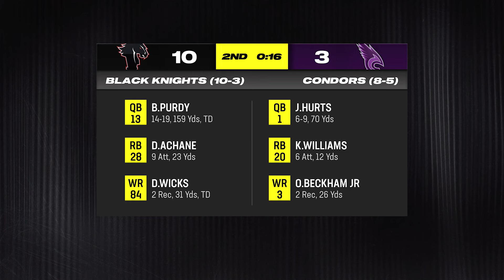Malik Cunningham Returns As The Starter... Madden 24 Anchorage Bisons 32 Team Relocation Franchise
We're back with another episode in our Madden 24 Anchorage Bisons 32 Team Relocation Franchise and we're taking on The Dragons post Jadarius Lewis dev up and injury and Cunningham is trying to steal back the starting spot!